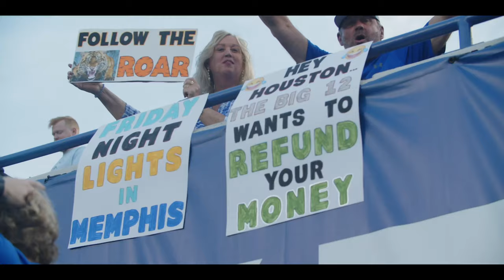Memphis Tigers vs Houston Cougars Game Highlights, Seth Henigan, Memphis Coach Ryan Silverfield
All Memphis Tigers home games will be recorded to bring you highlights.

Highlights of the Memphis Tigers Vs  Houston Cougars Highlights
Memphis Tigers 32 Final Score  33  Houston Cougars Highlights

Seth Henigan  YDS 241  -  TD 1  -  CAR 12  -   YDS 24
Jevyon Ducker  CAR 10  -  YDS  38
Brandon Thomas  CAR  7  -  YDS  10   -  TD 1
Gabriel Rogers.  REC 5   - YDS  71
Caden Prieskorn  REC 3  -  YDS  41  -   TD 1
Asa Martin.  REC 2  -  YDS  51  -  TD 1
Zay Cullens   TCK/AST 7/3  -
Sylvonta Oliver  TCK 8 -
Cormontae Hamilton  SACK 1

Shot by ISF PRODUCTIONS
BMPCC4K CAMERA
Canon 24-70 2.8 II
Canon 70-200 IS 2.8
MEMPHIS, TN